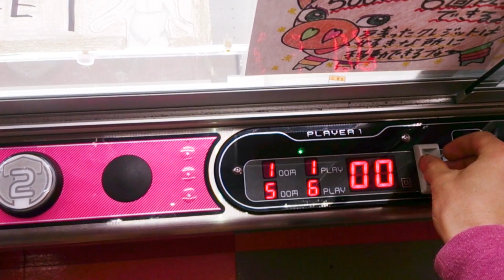進撃のUFOキャッチャー 壁を乗り越えろ！Attack on Titan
壁を倒して巨人を運ぼうとしたが壁が動かなかった・・・
説明書きには【壁を動かそう！】と書いてあったがｒｙ

ENDINGは甥っ子の動画になります(*'▽')